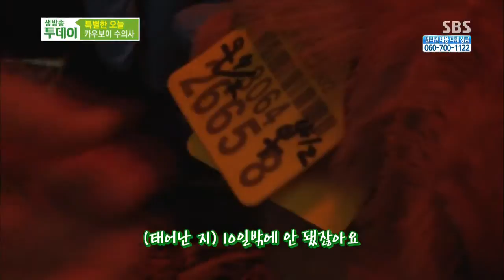생방송 투데이 131121 #10(2)